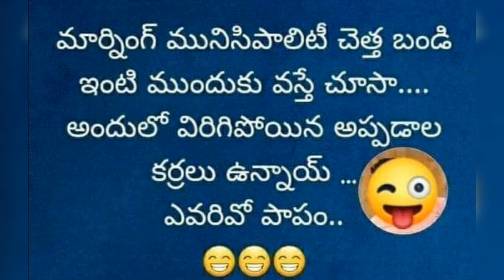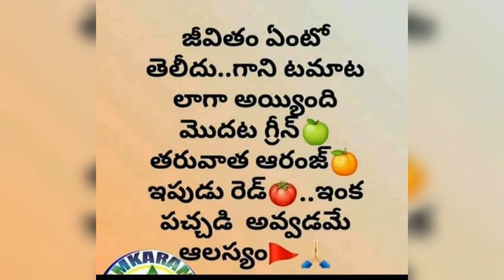Lock down Funny Jokes | AD Talks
Very Humor